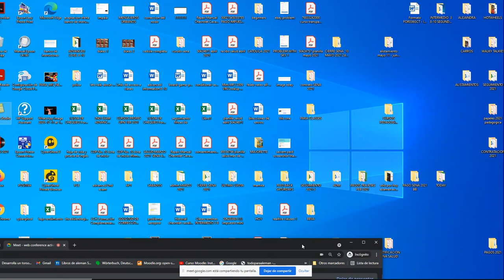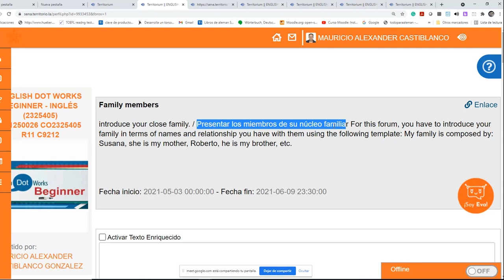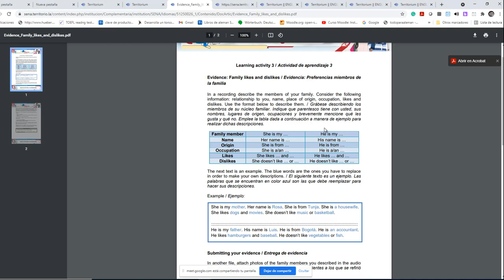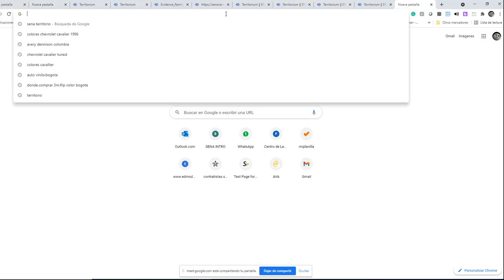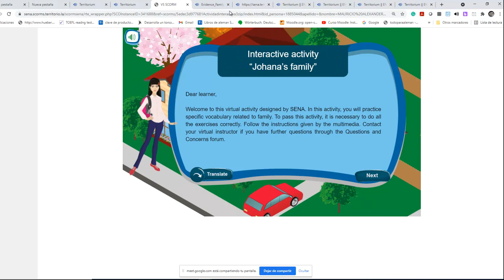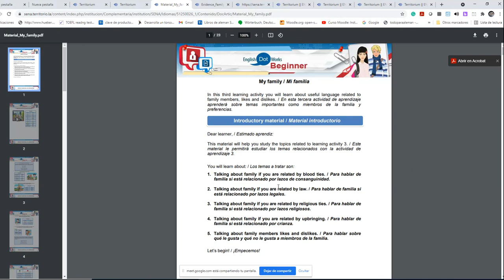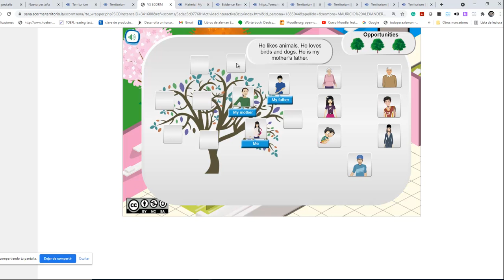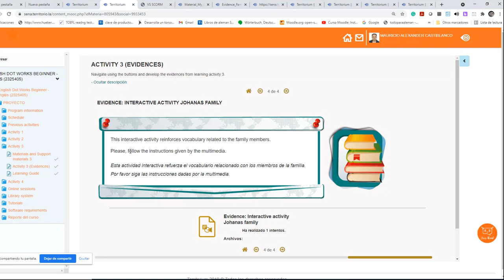3RA VIDEO CONFERENCIA BEGINNERS 3 JUNIO 2021